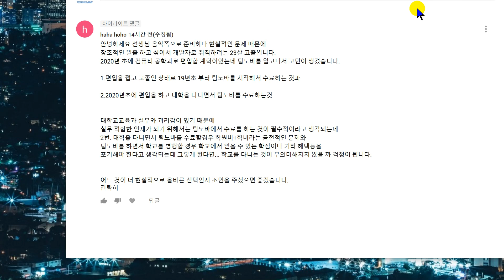컴퓨터공학과로 편입을할까요? 빠르게 프로 소프트웨어 개발자가 될까요?